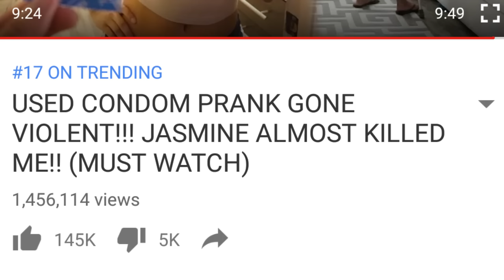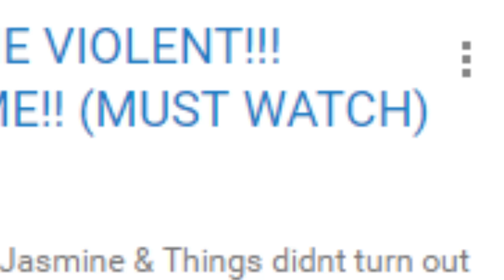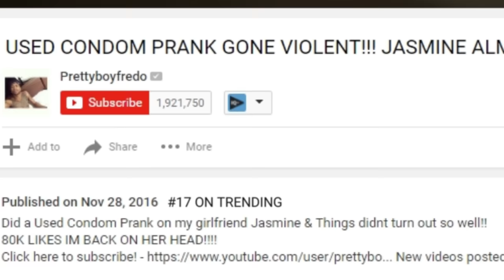Why is this Video on the TRENDING Tab???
"Monks" by Topher Mohr and Alex Elena